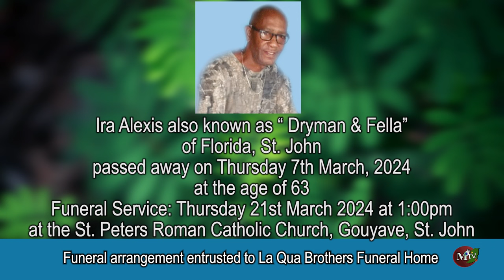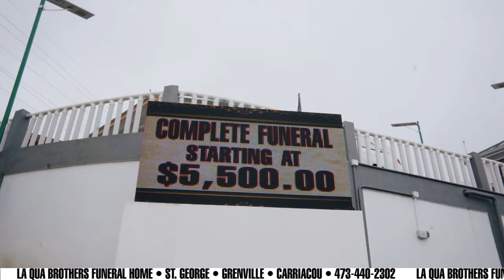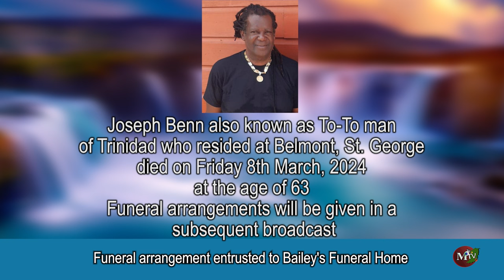MTV OBITUARIES 20TH -MARCH-2024